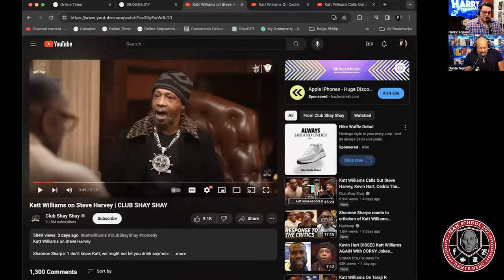We Called Out Steve Harvey Years Before Katt Williams.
Episode 610 -
Dante Nero and Harry Terjanian react to the infamous Katt Williams interview on Club SHAY SHAY and how they've been calling out Steve Harvey for giving out fraudulent dating advice for years.
Plus the reason this interview is important for men.